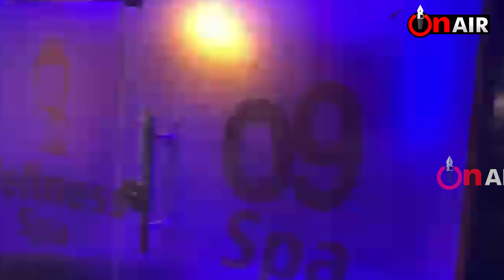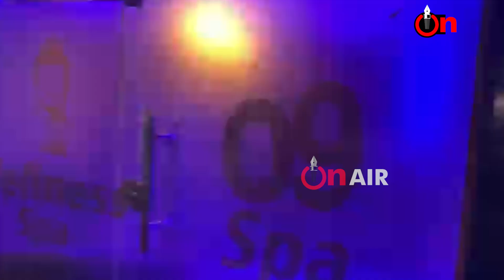SPA ਸੈਂਟਰ 'ਤੇ ਰੇਡ ਦੌਰਾਨ ਪੁਲਿਸ ਨੂੰ ਦੇਖ ਕੁੜੀ ਨੇ ਚੌਥੀ ਮੰਜਿ਼ਲ ਤੋਂ ਮਾਰੀ ਛਾਲ...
SPA ਸੈਂਟਰ 'ਤੇ ਰੇਡ ਦੌਰਾਨ ਪੁਲਿਸ ਨੂੰ ਦੇਖ ਕੁੜੀ ਨੇ ਚੌਥੀ ਮੰਜਿ਼ਲ ਤੋਂ ਮਾਰੀ ਛਾਲ... *ਸਾਨੂੰ Facebook YouTube ਅਤੇ Instagram ਉੱਤੇ Like ਅਤੇ Share ਕਰੋ*